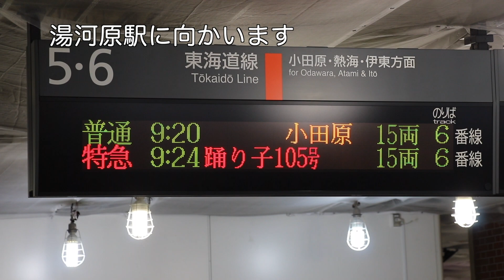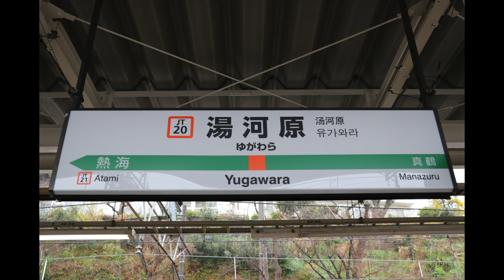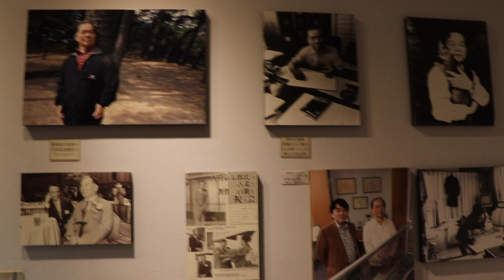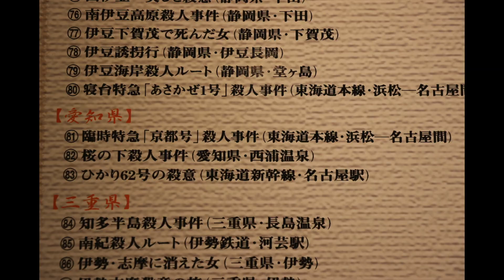湯河原町 西村京太郎記念館訪問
十津川警部シリーズでおなじみの西村京太郎氏の記念館を訪問。
西村氏の経歴や業績など貴重な資料が展示されています。
さらに先生ご自慢の鉄道ジオラマも必見です。